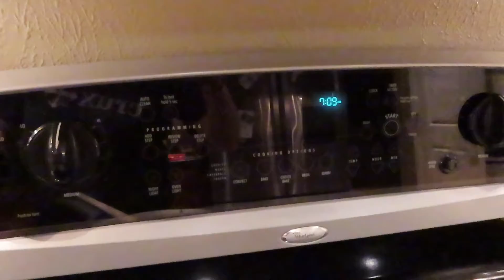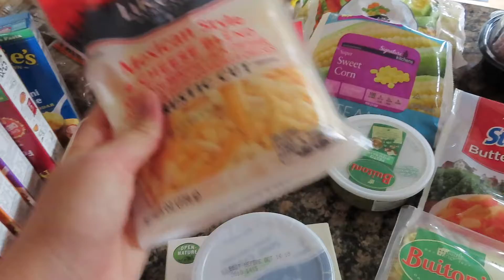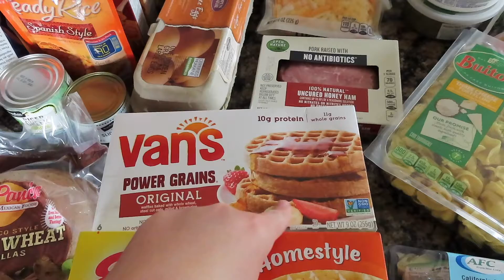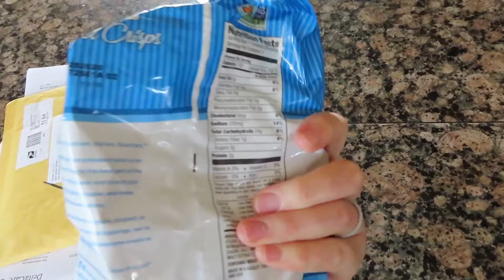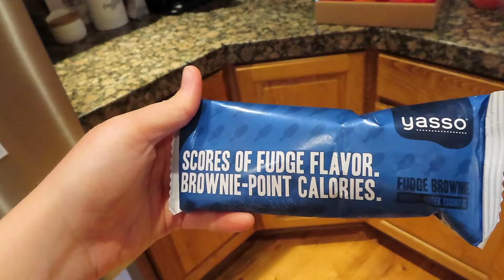WHAT I EAT IN A DAY // PREGNANCY EDITION // FIRST TRIMESTER!!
Today I take you through an average Monday with my son and I! We went to the grocery store and target and I included those hauls!